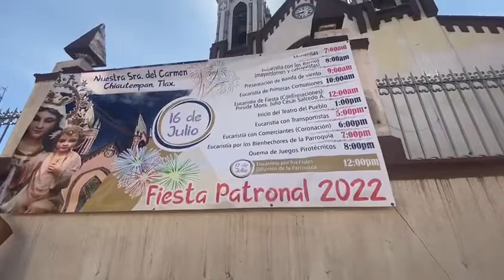🎥Chiautempan se prepara para celebrar a la virgen del CarmenVía:Sandra Escobar//Esimagen//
🎥Chiautempan se prepara para celebrar a la virgen del Carmen
Vía:Sandra Escobar//Esimagen//